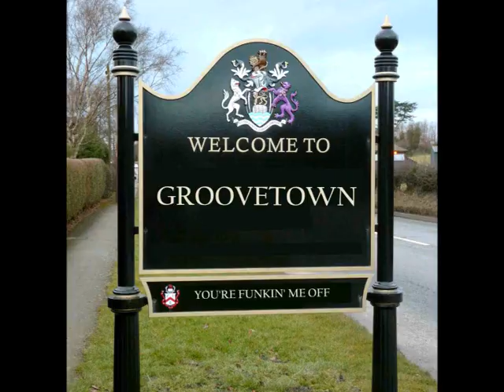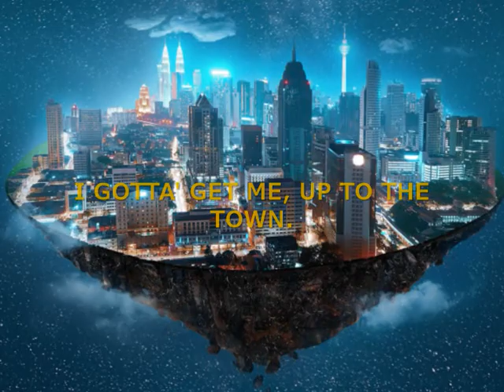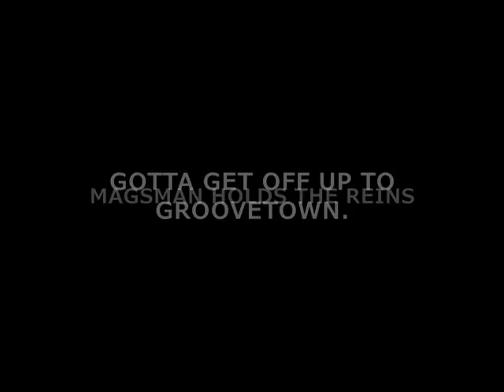GROOVETOWN COLLECTIVE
Prog/Disco anthem from The Funky Gibbons.